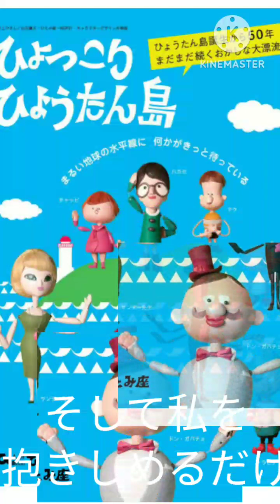あなたの心に 作曲都倉俊一 作詞中山千夏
ひょっこりひょうたん島の天才少年博士を演じた中山千夏さんのデビュー作。
作曲の都倉先生もこの曲がデビュー作。この直後が山本リンダどうにも止まらないだから、すごいギャップです。さすが。